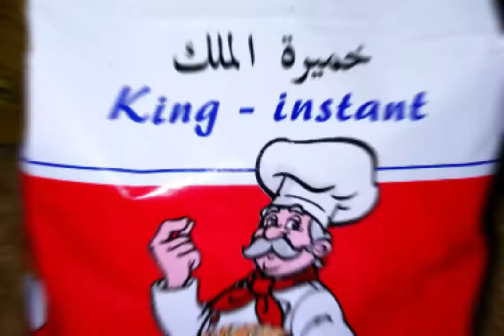معلومه في أقل من دقيقة الوصفة الثالثه لشد البشرة الدهنية وإخفاء التجاعيد👍🌹.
بيض. خميرة _فورية. ماء. youtube video vlogs. water. Egg.
للبشرة الدهنية.